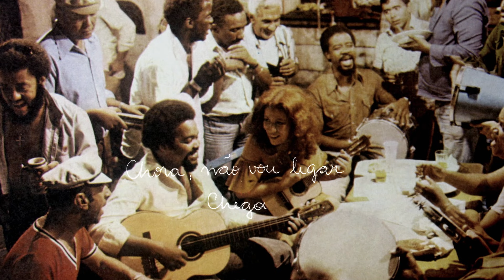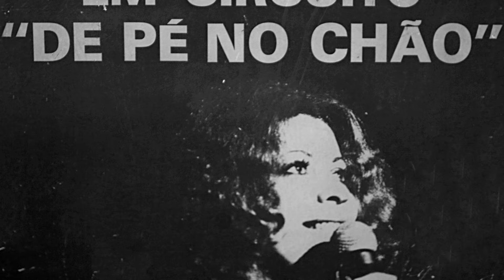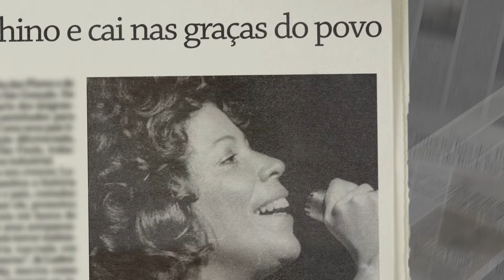Vou Festejar - Beth Carvalho (Por Trás da Canção)